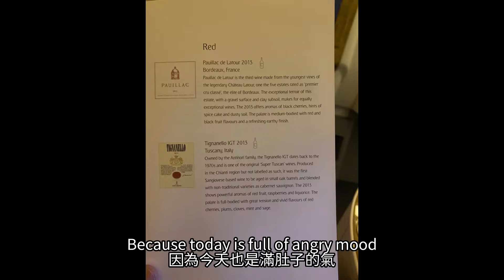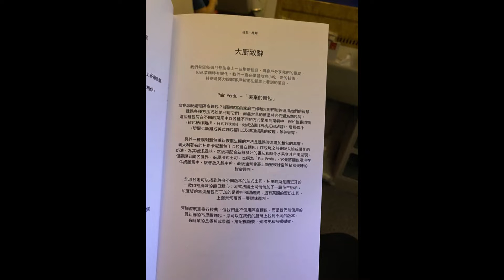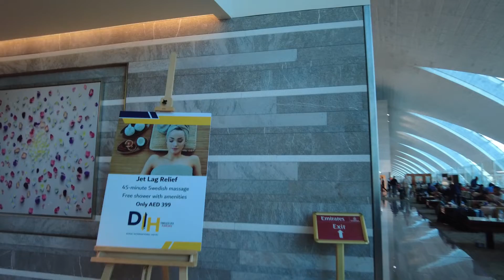台北杜拜,阿聯酋貴賓室開箱Tapei to Dubai Emirate Airline business lounge